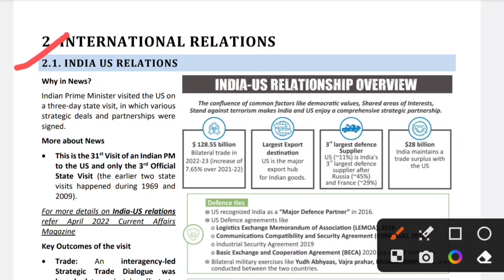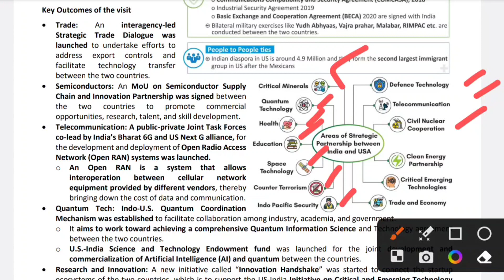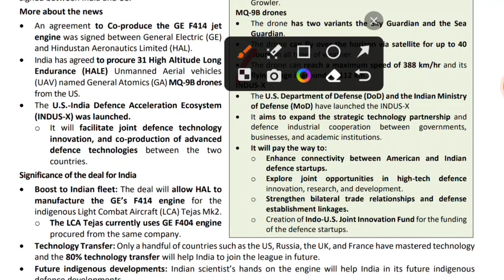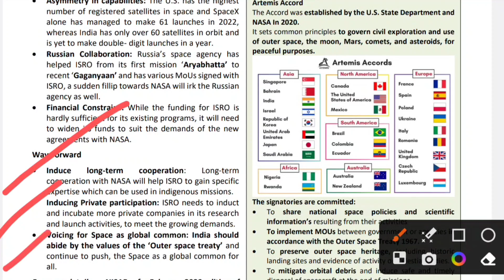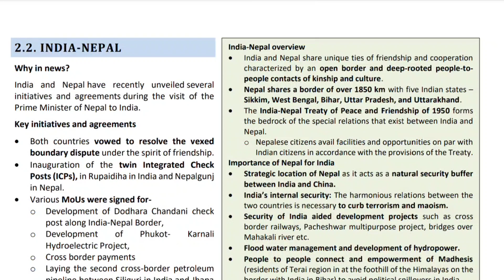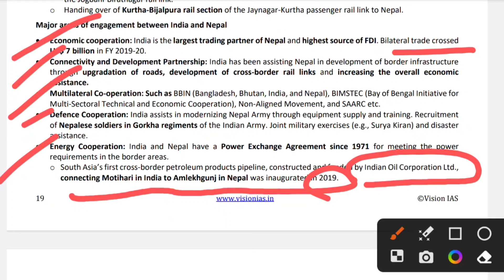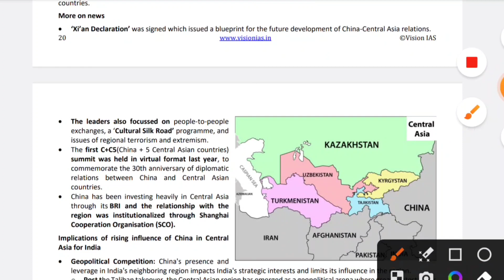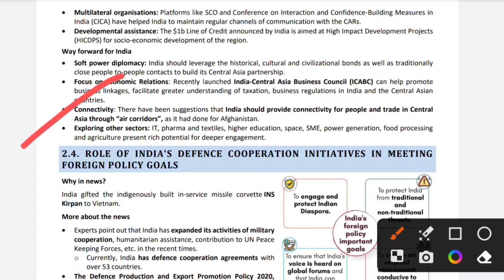Vision IAS#monthly Current Affairs#june#2023#IAS#UPSC#IAS#SPSC# IR#2024 UPSC#TELUGU#తెలుగులో